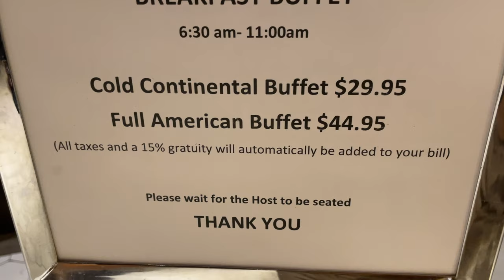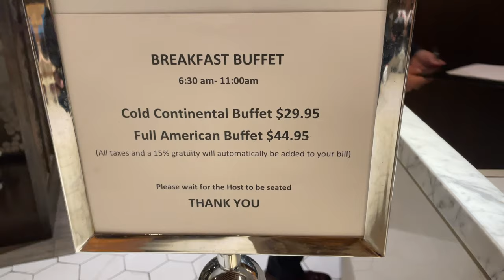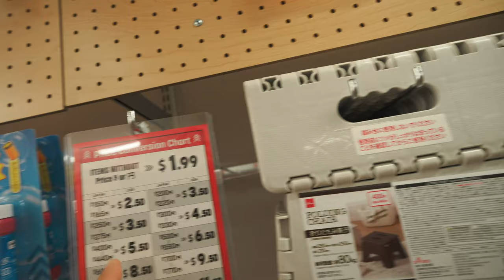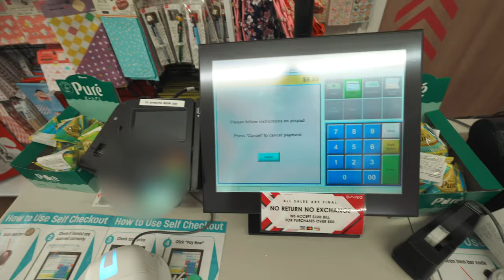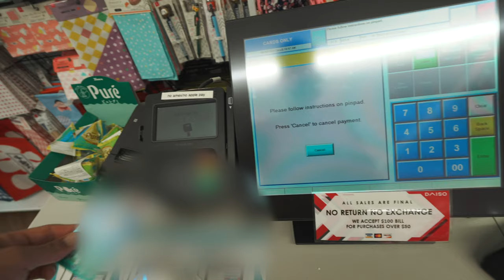レビューの良くないヒルトンミッドタウンホテルはどんな感じ？🏨ニューヨーク・マンハッタンに100円均一DAISOへ行きました💨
ニューヨーク2滞在目はずっと宿泊してみたかったヒルトンミッドタウンニューヨークホテルに宿泊します。前回となりのコンラッドニューヨークに宿泊したので、10,000Pしか変わらないのでぜひ比べてみて下さい。
🔥動画内のステータス情報は2022年8月の情報となりますので今後変わるかもしれませんので利用する際はヒルトンデスクに確認して下さい。

✅コンラッドミッドタウンニューヨークホテル宿泊記🎥

【目次】
00:00 今回の動画について
02:33 客室紹介
06:15 💎ステータス特典
11:00 インルームメニュー
12:55 レストランに行きます。
18:36 寝る前に客室からの夜景
21:30 翌朝〜ホテル朝食
27:25 DAISOへ
30:39 アマンニューヨークホテル発見
33:50 DAISO到着
40:08 アップル本店の前で一服
43:40 ホテル到着
45:03 まとめ

🎥使用機材

☑️マイク ECM-G1